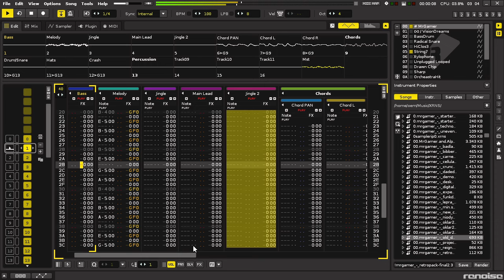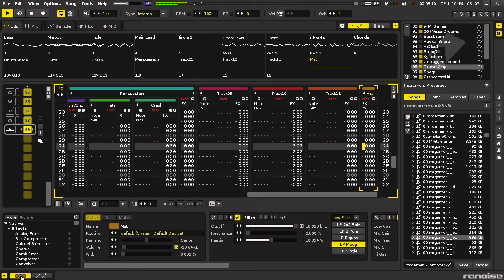Retropack (Finished!)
I "found" (unforgot) one of my many FINISHED (but unreleased) tunes. It's not one of my "best" but it's damn nice anyway.

I mean... would you make music that YOU hate? Nah... That would be a troll.